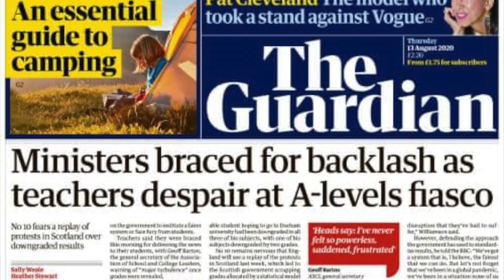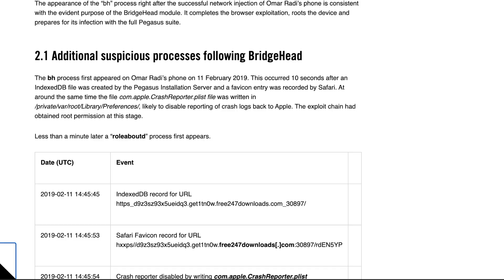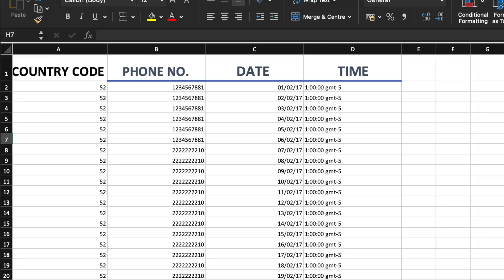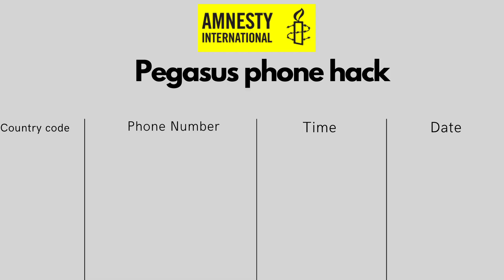Why the Pegasus Project is authentic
Pegasus is a spyware created by the NSO group, an Israeli technology firm. Pegasus is capable of hacking any phone and gain complete access of that device including emails, what's app messages, GPS location, photos, videos, and also secretly switch on the phones microphone.

The Pegasus Project a group of 16 news organisations from across the world like the Forbidden Stories, The Washington Post, The Guardian, The Wire, Le Monde that discovered the widespread misuse of the Pegasus spyware.

The Pegasus Project discovered a list of 50,000 phone numbers of the people the NSO's clients were interested in potentially hacking.

On the list there were numbers of journalists, lawyers, diplomats, teachers, human rights activists, and even heads of states. French president Emmanuel Macron, South African president Cyril Ramaphosa, Pakistan's Prime Minister Imran Khan's name is on the Pegasus list.

Politicians like Rahul Gandhi, and political strategist Prashant Kishor's name is also on the Pegasus list.

Amnesty International Security lab did the forensic examination on some phones who's number was on the Pegasus list. Out of the 67 phones examined 23 phones were found to be successfully hacked by the pegasus spyware by the NSO group.

Amnesty International's forensic examination was independently verified by Toronto based The Citizen Lab. The Citizen lab also helped What's App in investigating the Pegasus hack by the NSO group in 2019.